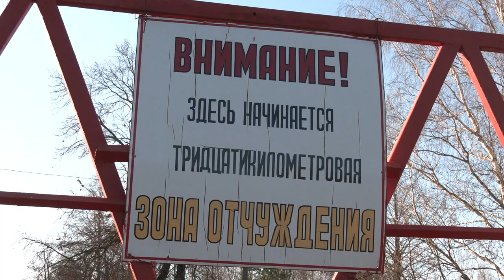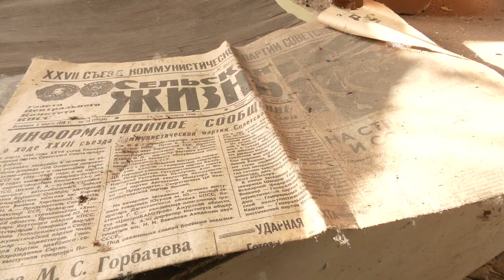Туризм в зоне отчуждения